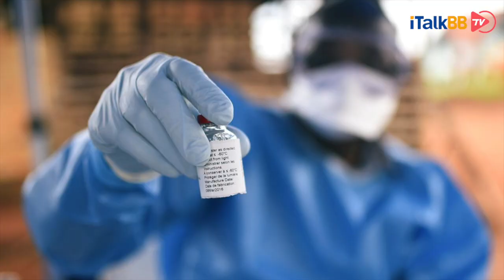瑞得西韦取得新进展，吉利德公司已开始大量生产